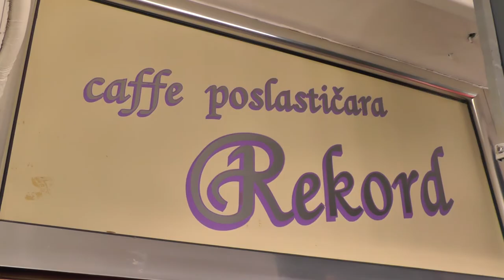KONTROLA PRIMENE NOVIH MERA U CILJU SPREČAVANJA ŠIRENJA KORONA VIRUSA